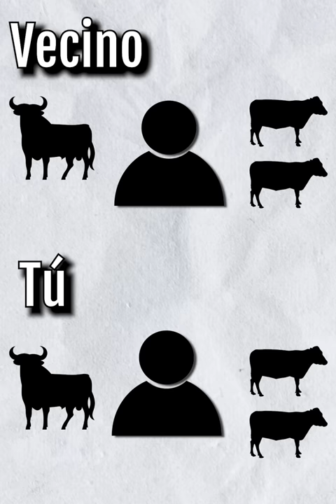Capitalismo, comunismo y socialismo explicados con vaquitas,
Explico los modelos políticos con vaquitas.
Pd. Esto es un meme, para más información se sugiere leer a Marx.